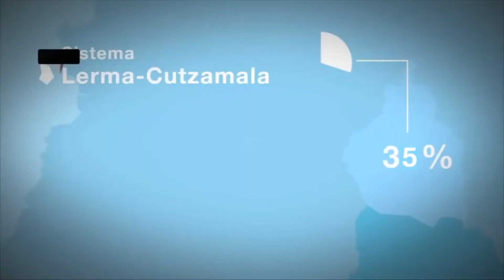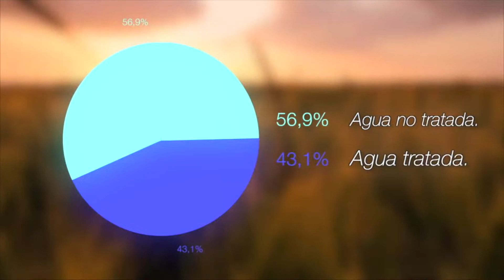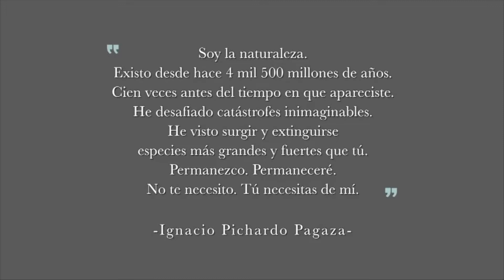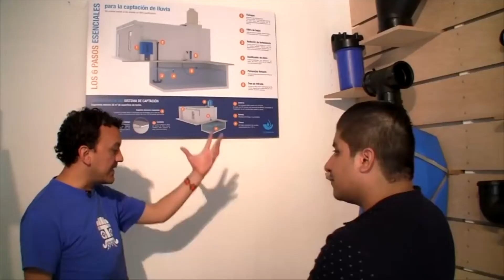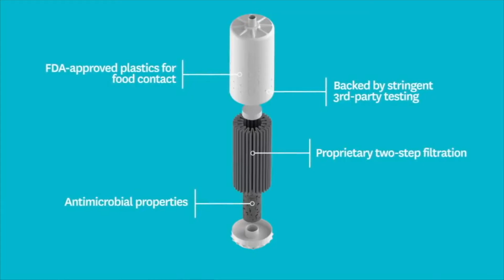El Valor del Agua Pt. 2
En esta emisión de Tercer Milenio Por la Vida presentamos el problema del agua que enfrenta el mundo, el llamado día cero y la situación de crisis por el agua que enfrentan muchos países. Hacemos un analisis del problema hídrico que vive México y en caso de no hacer nada podría enfrentar una crisis por el agua.